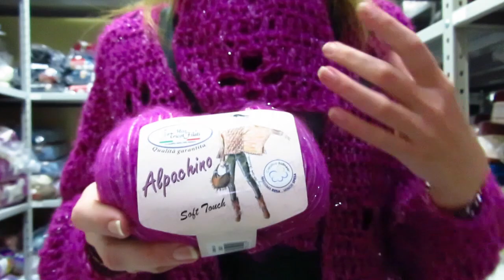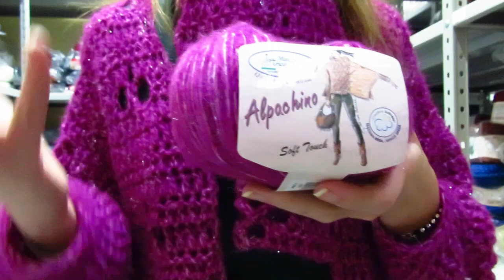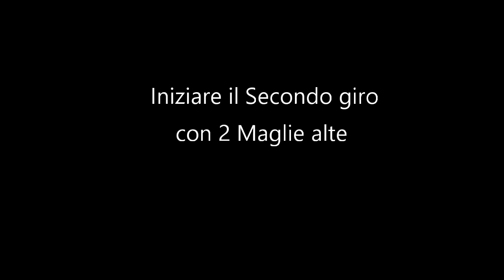Cardigan con Sciarpa o Cintura Fiori d'Amestista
L'idea di questo Cardigan è nata non appena ho realizzato un campione all'uncinetto con il filato morbido e caldo Alpachino. Ho subito pensato ad un cardigan che avesse la duplice funzione di essere comodo, caldo ma al tempo stesso elegante. Per renderlo ancora più particolare ho realizzato anche un accessorio che può essere usato sia come sciarpa che come cintura del cardigan. Il tutto è stato creato con soli 250gr del filato Alpachino e l'uncinetto del numero 7.